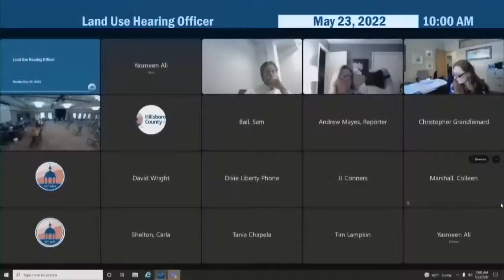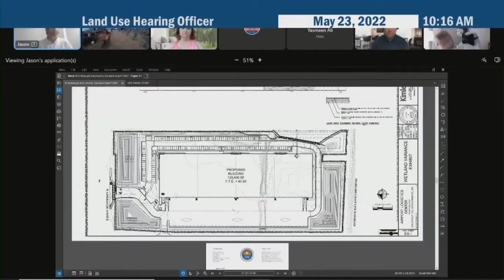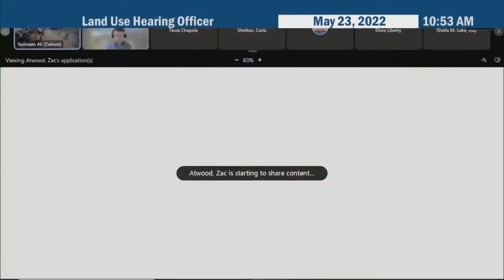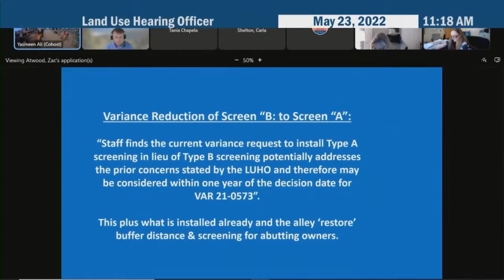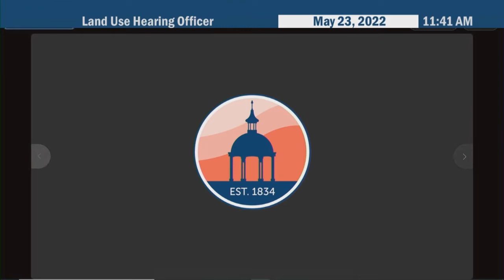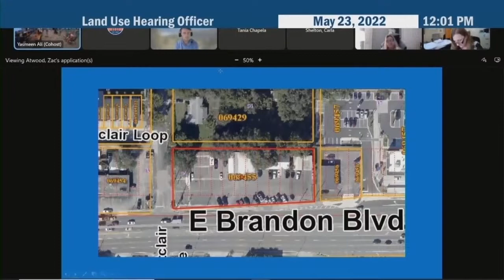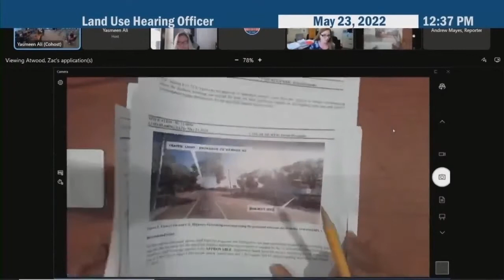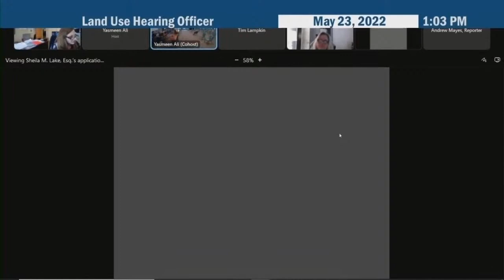Land Use Hearing Officer - 05.23.22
Welcome to the Land Use Hearing Officer Meeting.

This meeting's agenda will be posted here shortly after the meeting...